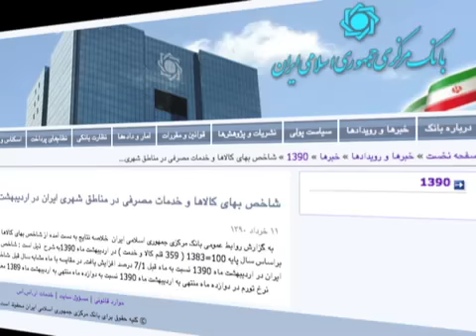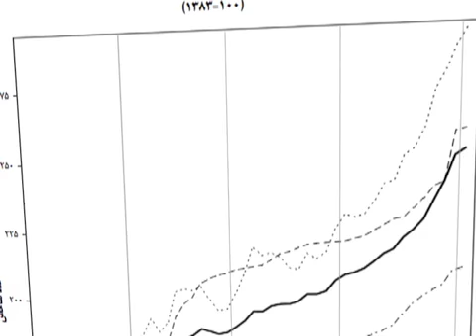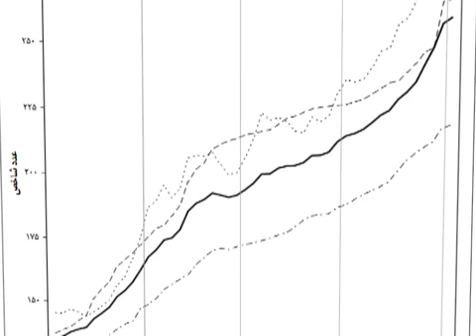سير صعودي تورم و تناقض آماري در ايران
با تناقض در اعلام نرخ تورم به وسیله دو مرکز رسمی آماری جمهوری اسلامی ایران، یک عضو کمیسیون اقتصادی مجلس شورای اسلامی می گوید، «آمارهای اقتصادی دولت، صحیح و قابل استناد نیست. » گزارش از وفا آذربهاری.